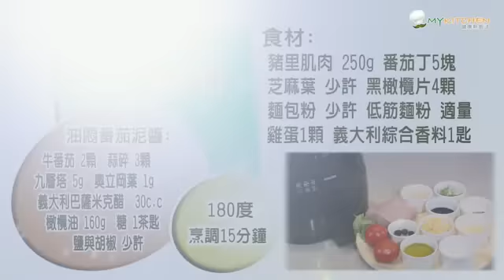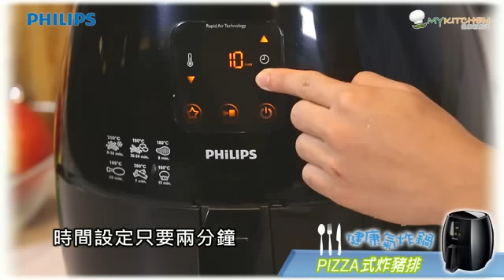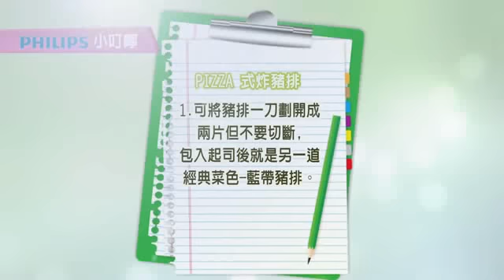My Kitchen健康新廚法-健康氣炸鍋-PIZZA式炸豬排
更多健康氣炸鍋介紹和食譜，請至